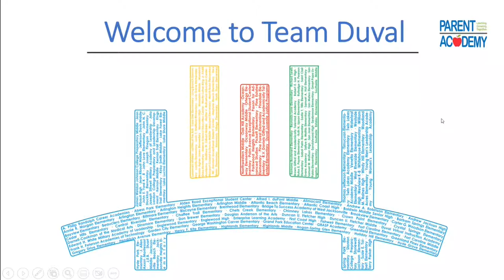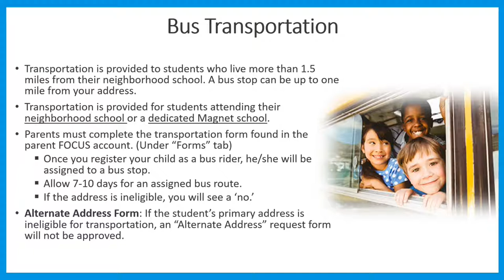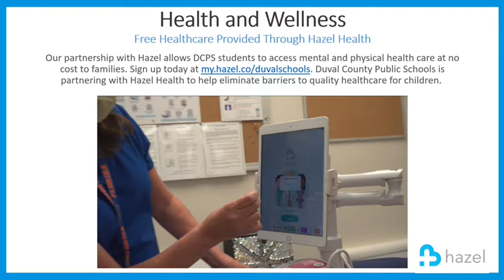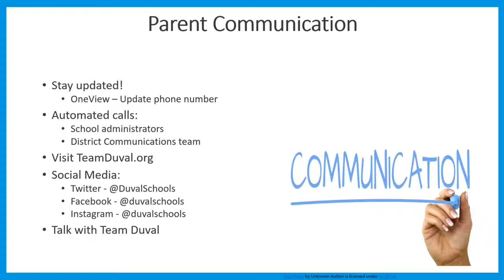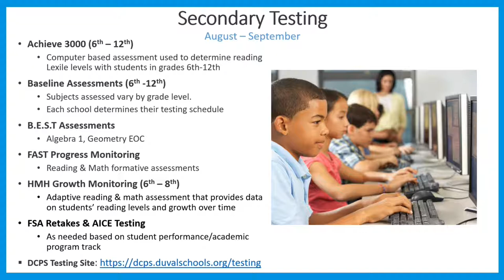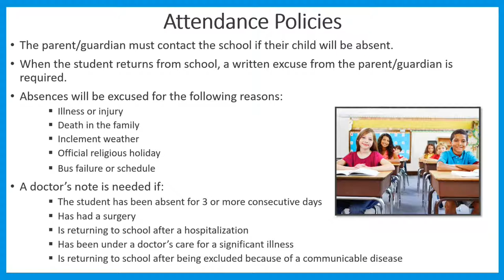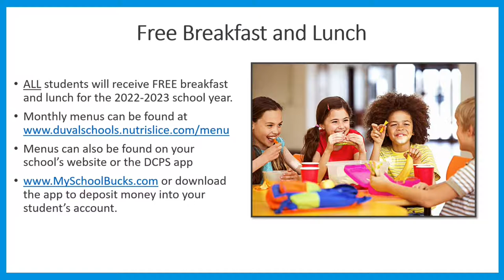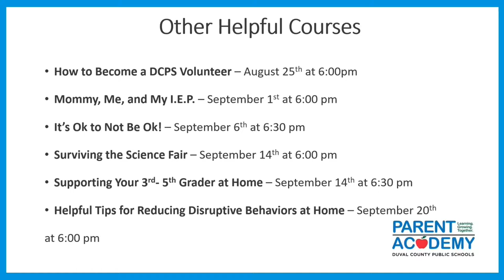Welcome to Team Duval!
As a DCPS parent or caregiver, you may have questions as the school year begins. This course reviews important topics such as assessments, the parent portal, district communication, Parent Academy resources, the school calendar, transportation, school choice, and more!